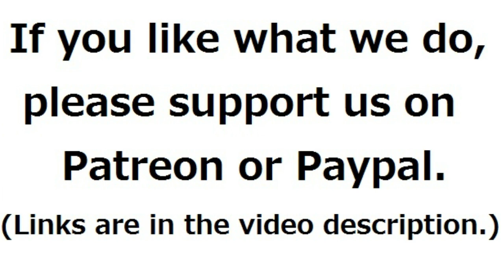Ceiling Project at the Old Japanese Farm House